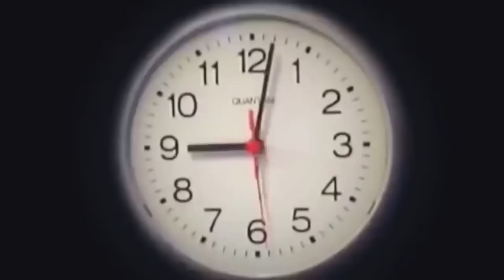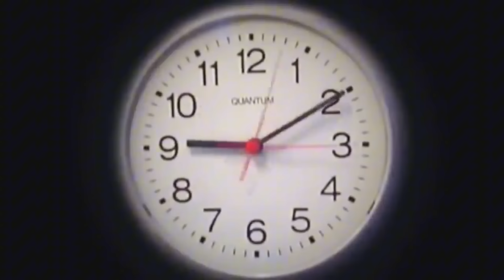فيلم🎥(سباق الموت💥) لما تعمل سباق حمير🫏بينك إنت واصحابك واللي يكسب ياخد سيارهBMW🏎️| الفيلم كامل🎬